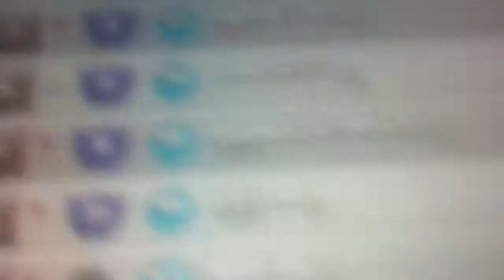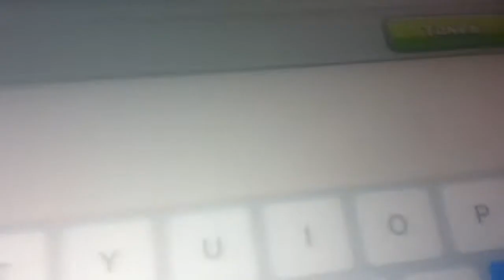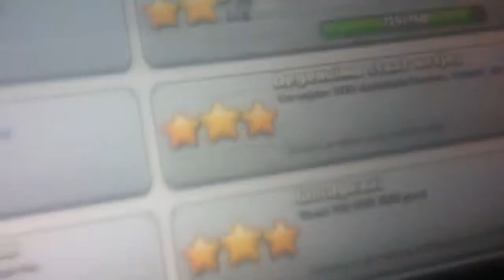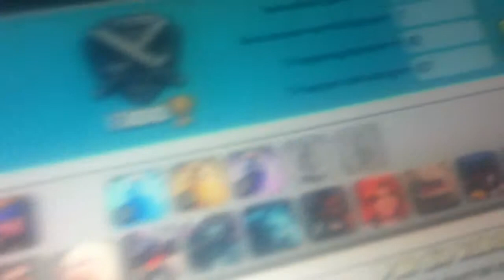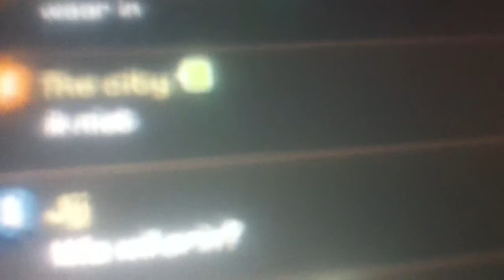Base review Dutch commentary 1e base review met aanval van mijn kanaal !!!